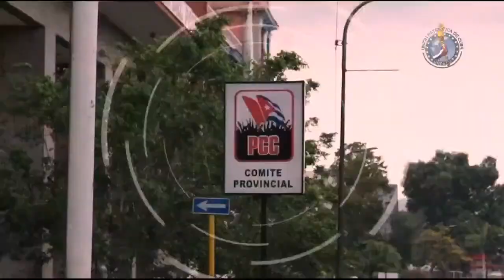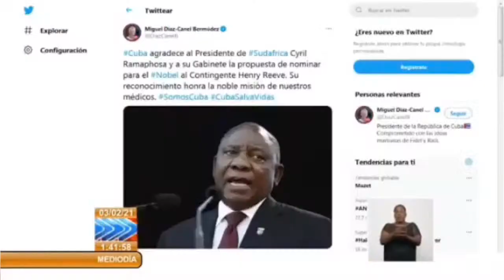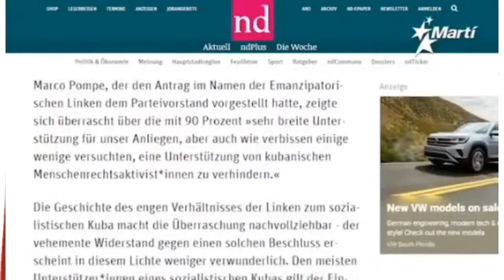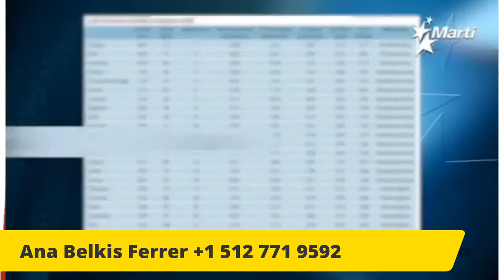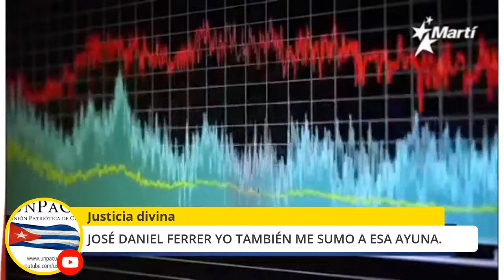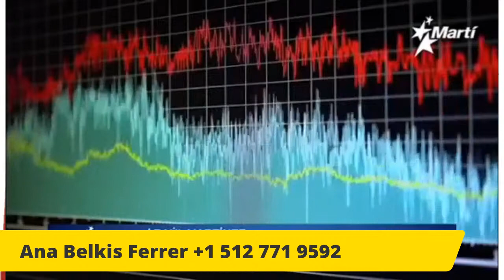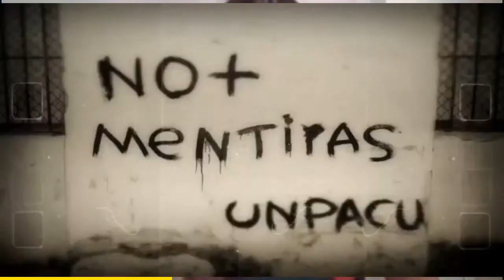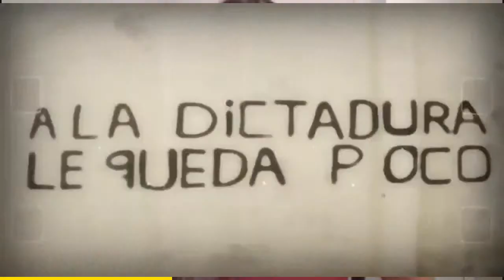Cuba. Miercoles, 3 de febrero de 2021